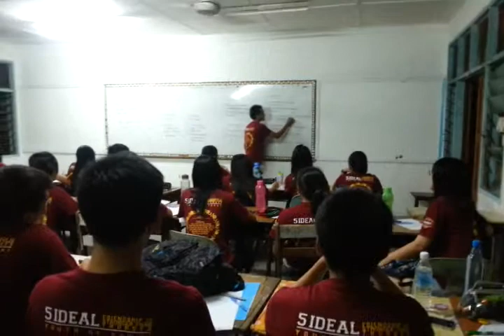Extra class with Cg Didi (Part 2)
I am soooooooo annoying hahahhaha